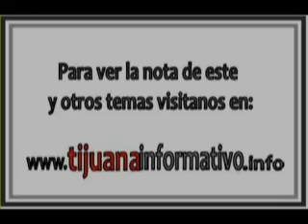ENTREVISTA BUSTAMANTE TIJUANA INFORMATIVO ENERO